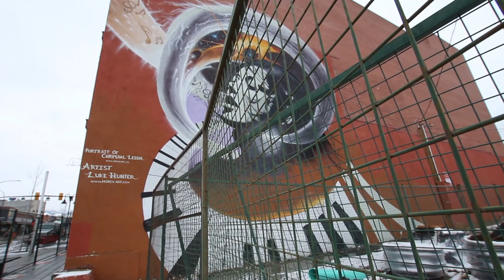City Walk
Just some places around Penticton, BC, featuring ducks and a tire.

The music is Il Mio Nom E'Nessuno by Ennio Morricone.